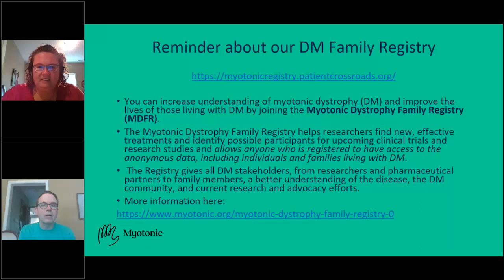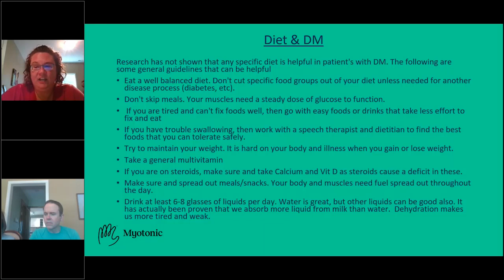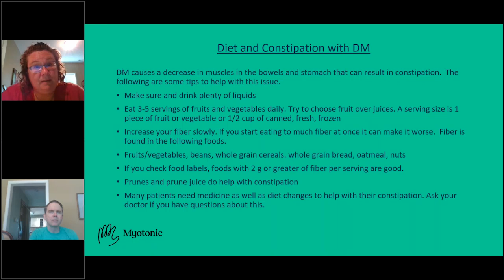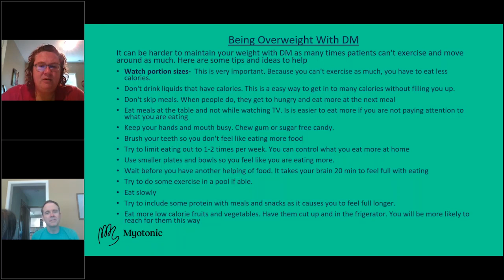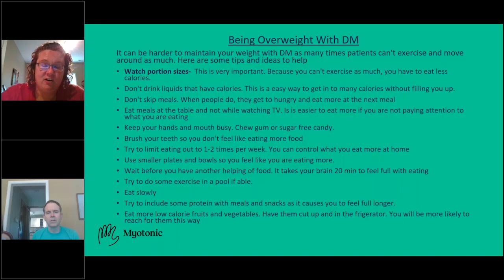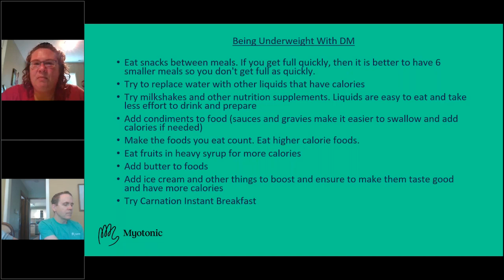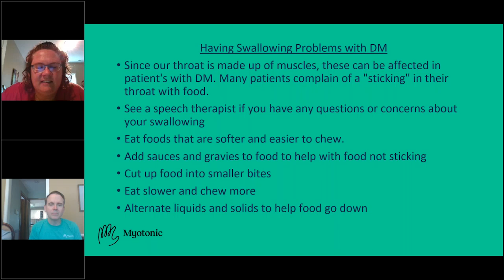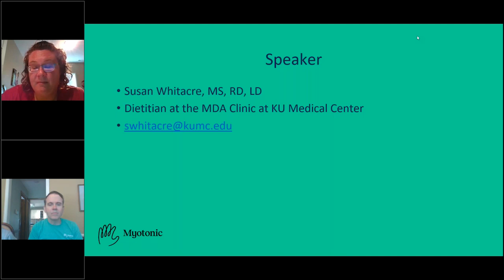Virtual Kansas City, MO - Myotonic Dystrophy Support Group - May 3, 2020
Support group facilitators Pat Gibson and John Cooley host a Virtual Meeting of the Kansas City, MO Myotonic Dystrophy Support Group on Sunday, May 3rd!

Guest Speaker: Susan Whitacre, RD, LD. Susan is a licensed dietitian at the University of Kansas and works in the MD clinic. Susan addresses areas that impact DM patients such as: swallowing; good and bad foods; how the digestive system may be impacted by DM; dieting for DM patients and others.

Have questions about the Kansas City Support Group? Contact co-facilitators John Cooley by email  or by phone at (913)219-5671 or Patricia Gibson by email at or by phone at (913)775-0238.